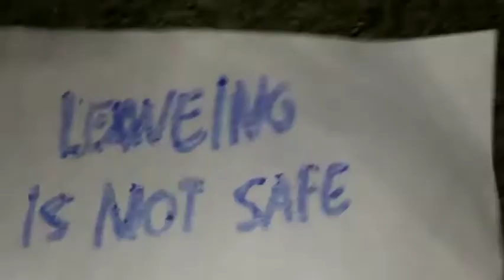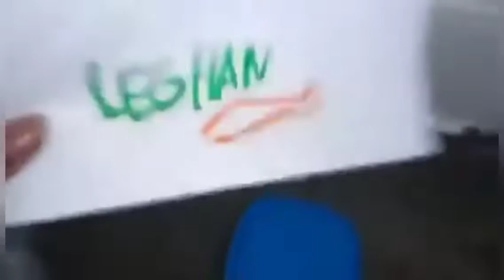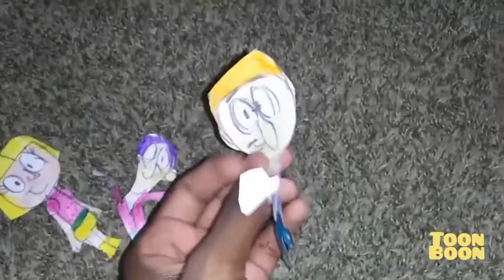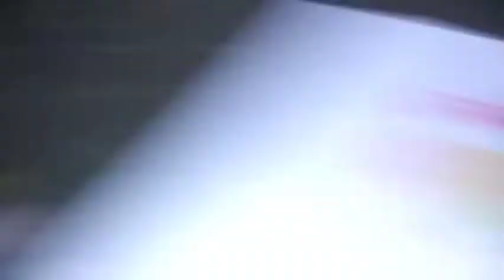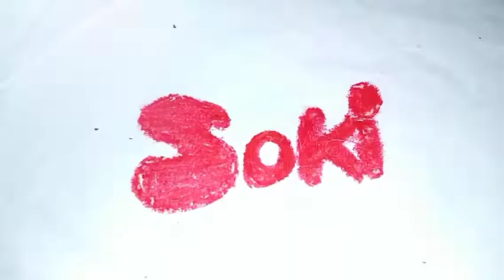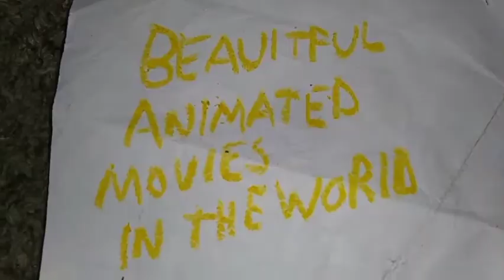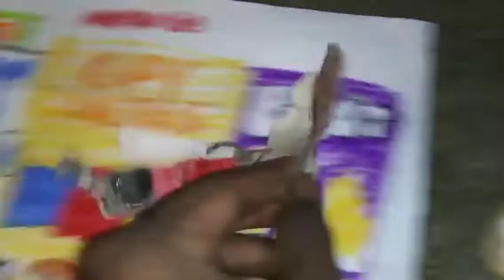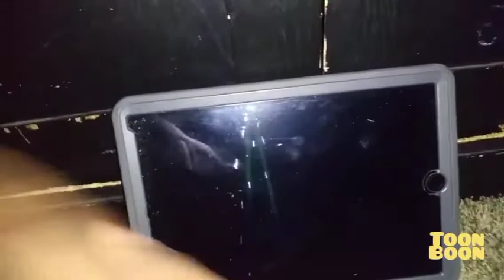July 29, 2022